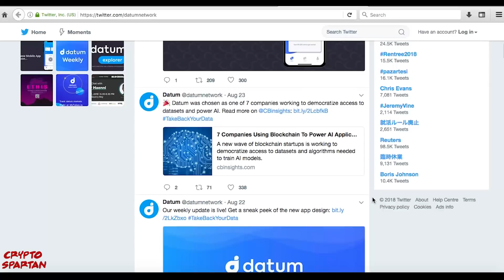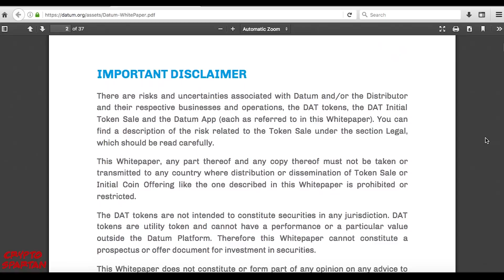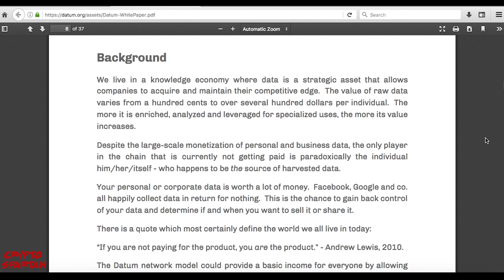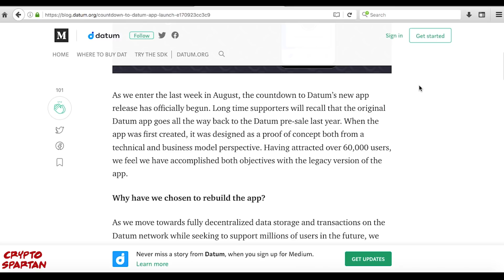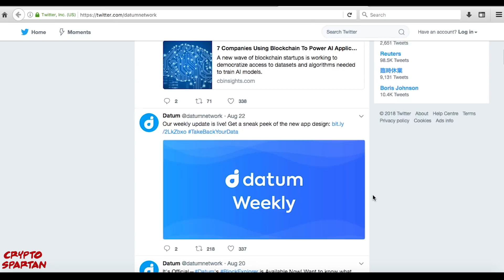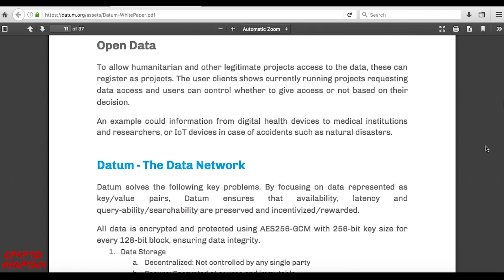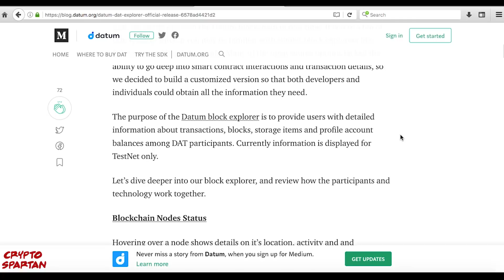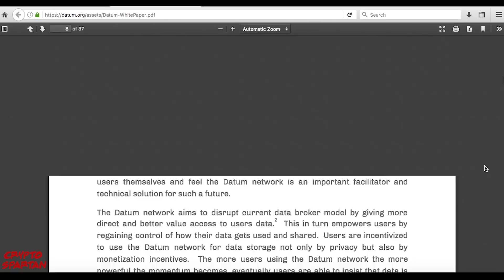Datum Spotlight Review: The Digital You & Data Autonomy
As we progress deeper into the digital age and continue to push the boundaries of human technological advancement, though the details or even shape of our future can not possibly be determined, one thing is clear: technology will continue to grow increasingly intertwined with more and more aspects of the personal, and corporate, human experience. With this will inevitably come a richer pool of data regarding each individual- and therefore a more valuable digital you. The emergence of cutting-edge technology such as self-driving cars and IoT enabled devices will provide new layers of personal and corporate data, the use and custody of which is yet to be determined.

This video is the second in a three part series entitled Datum Spotlight Review, in which we will explore and analyse in detail various aspects of the Datum project in itself, as well as in relation to wider issues such as the importance of autonomy over our own digital data. If you haven’t already watched the first- which is an overall analysis and project review- I’d suggest doing so before watching this instalment.

This second video will analyse the role of Datum and the importance of their vision in relation to the evolving digital landscape and that of a user’s resulting digital self, referred to as the ‘digital you’.

Have any questions regarding Datum? Join their active community on Telegram where you can discuss anything Datum-related

You can also find their whitepaper here if you want to dig in deeper

cryptoleonidas